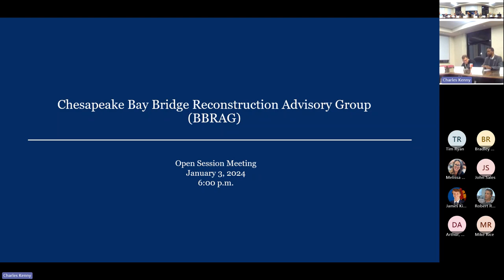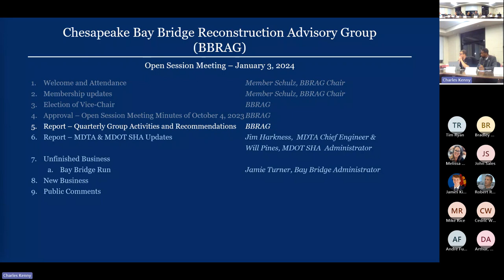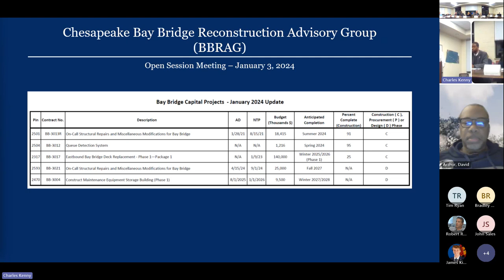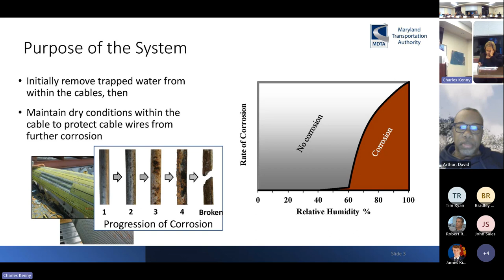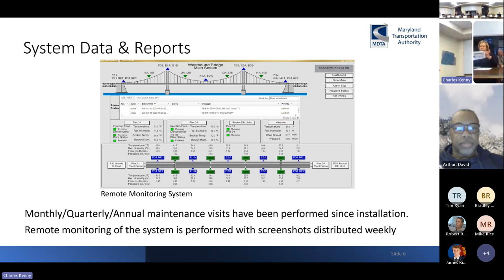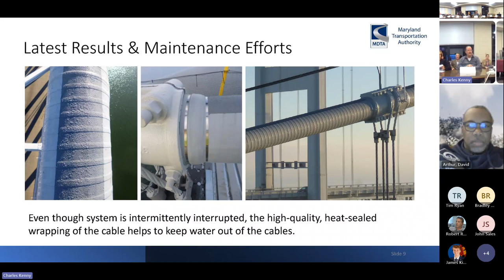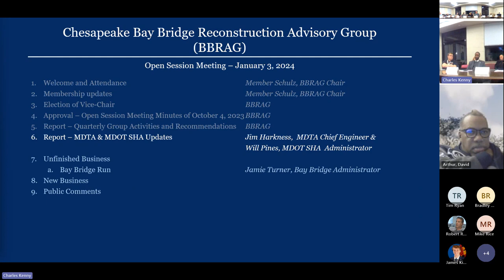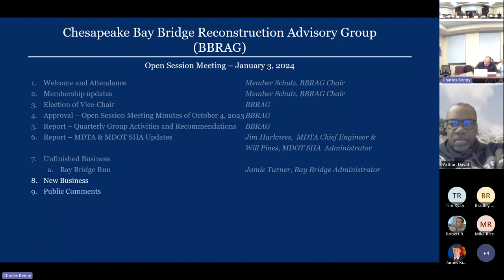MDOT Bay Bridge Reconstruction Advisory Group BBRAG Meeting 01-03-2024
MDOT Bay Bridge Reconstruction Advisory Group BBRAG Meeting